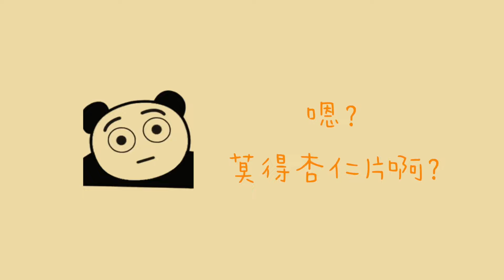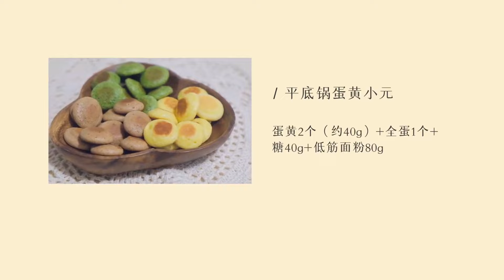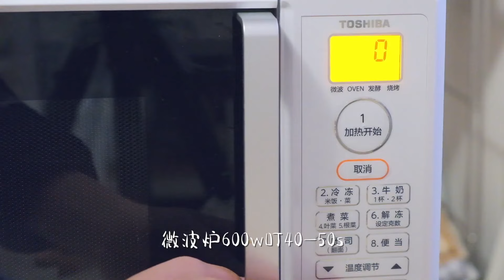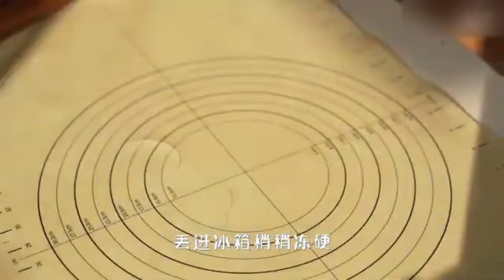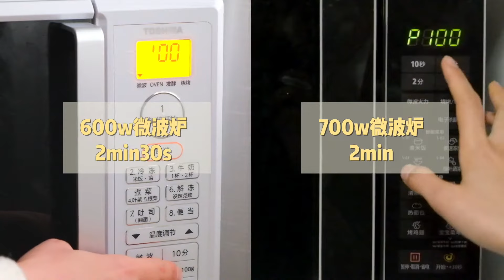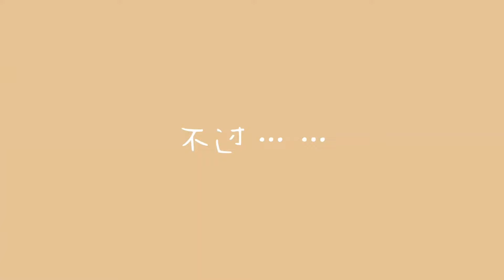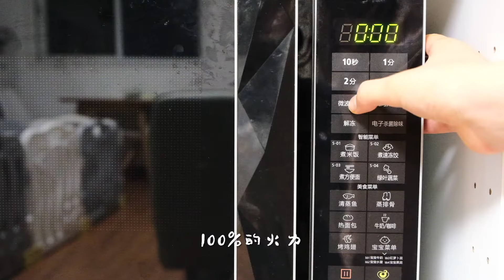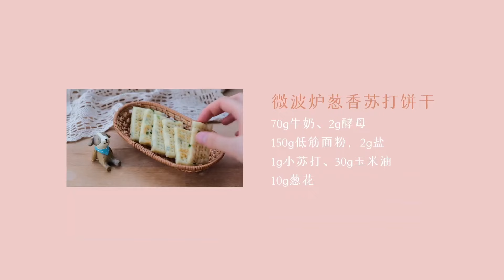美食合集丨「平底锅饼干」：用4颗鸡蛋，变4种小饼干！